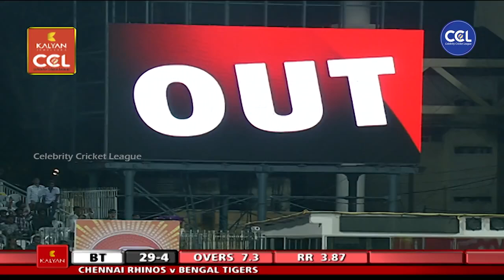Actresses Shruti Haasan and Laxmi Raai Super Exited with Chennai Rhinos Bowling. Chennai Vs Bengal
Actresses Shruti Haasan and Laxmi Raai Super Exited with Chennai Rhinos Bowling. Chennai Vs Kolkatta